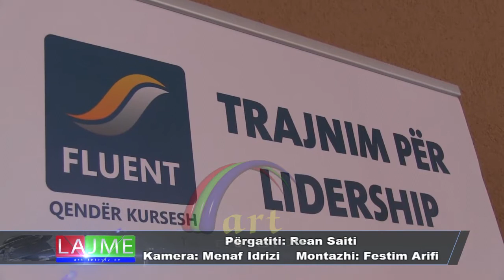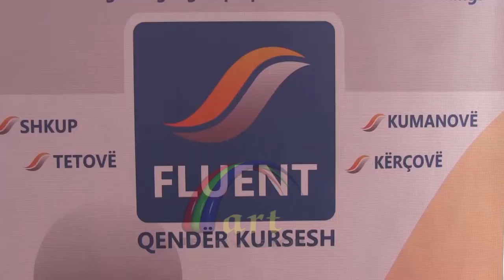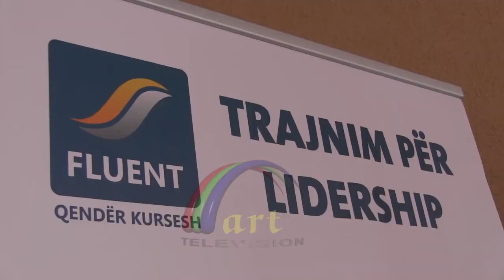Qendra FLUENT - Komunikimi -TVART-